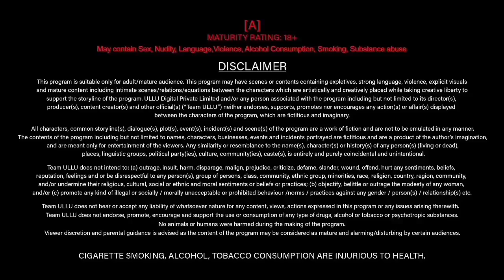Bidaai | season 2 | part 1 | episode 01to03 | charmsukh | story explained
Releasing On :   12th  December  ( Tuesday )

About this video :

Hello dosto aaj ki is video me maine Ullu app ki latest web series Charmsukh Bidaai season 2 part 1 ke episode 1to3 ke full story ka review kiya hai.

Credit & Source :   Ullu Originals